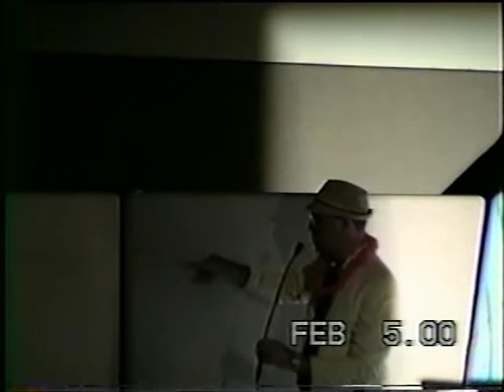2000 - Dinner Theater - Adam, Kevin, and Barrett